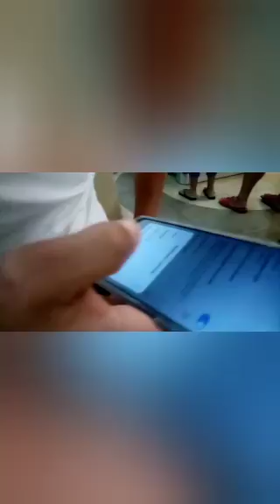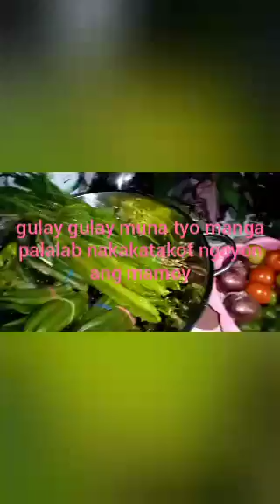EVERtime ulit sawakasmakakalabas👏 ka na rn teh sa hospital